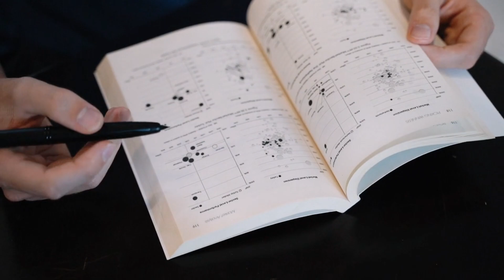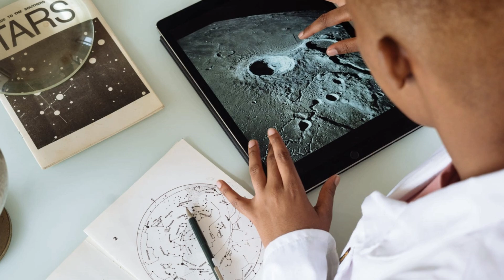Did We Just Detect Radio Signal from Space - Proxima Centauri in hindi | क्या एलियन बुला रहे हैं?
An global crew of scientists has accumulated the first viable radio sign from a planet past our photo voltaic system, emanating from an exoplanet gadget about fifty one light-years away. Using the Low Frequency Array (LOFAR), a radio telescope in the Netherlands, the researchers uncovered emission bursts from the Tau Bootes star-system web hosting a so-called hot Jupiter, a gaseous large planet that is very shut to its personal sun.

The crew led through researchers from the Cornell University in the US additionally discovered different viable exoplanetary radio-emission candidates in the constellation Cancer and Upsilon Andromedae systems.

However, the find out about posted in the journal Astronomy & Astrophysics located that solely the Tau Bootes exoplanet device exhibited a good sized radio signature, a special viable window on the planet’s magnetic field. “We existing one of the first recommendations of detecting an exoplanet in the radio realm,” stated Cornell postdoctoral researcher Jake D Turner. “The sign is from the Tau Bootes system, which carries a binary megastar device and an exoplanet. We make the case for an emission via the planet itself, he said.
If proven thru follow-up observations, the researchers said, this radio detection opens up a new window on exoplanets and gives a novel way to observe alien worlds that are tens of light-years away. Observing an exoplanet’s magnetic discipline helps astronomers decipher a planet’s indoors and atmospheric properties, as properly as the physics of star-planet interactions, stated Turner.

Earth’s magnetic area protects it from photo voltaic wind dangers, retaining the planet habitable. “The magnetic area of Earth-like exoplanets may additionally make a contribution to their feasible habitability with the aid of protective their personal atmospheres from photo voltaic wind and cosmic rays, and defending the planet from atmospheric loss, Turner said.

Two years ago, Turner and his colleagues examined the radio emission signature of Jupiter and scaled these emissions to mimic the feasible signatures from a far away Jupiter-like exoplanet. Those consequences grew to become the template for looking out radio emission from exoplanets forty to one hundred light-years away